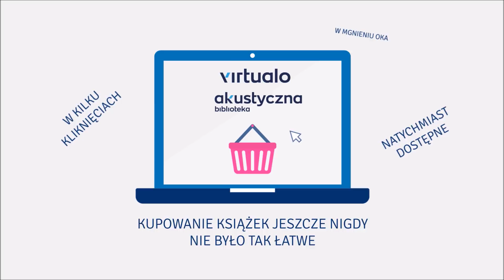Renata Kosin "Złodziejka dusz" audiobook. Czyta Donata Cieślik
Czy da się być jednocześnie roztargnioną perfekcjonistką i chaotyczną pedantką? Czy można nie cierpieć brudu, ale w radosnym oszołomieniu wdychać zapach kurzu i starych książek? I czy wypada ponad wszystko wielbić ład, a jednocześnie mieć kompletnie zabałaganione życie?

Oczywiście że tak! O ile jest się kimś takim, jak Anastazja Niebieska – zwariowana bibliotekarka i roztrzepana fanatyczka porządku. Z pozoru świetnie zorganizowana, nie potrafiąca jednak dojść do ładu z samą sobą. Najbezpieczniej czuje się wśród starych książek, za to trochę gorzej wśród ludzi, co z czasem spróbuje zmienić pewien uroczy miłośnik tajemnic i zagadek…

Anastazja poznaje go po przeprowadzce do starej rodzinnej willi. To, co miało być tymczasowym rozwiązaniem, gmatwa jej życie jeszcze bardziej.

Kiedy odkrywa pewien sekret, uświadamia sobie, że nie wszystko w jej życiu działo się przez przypadek…